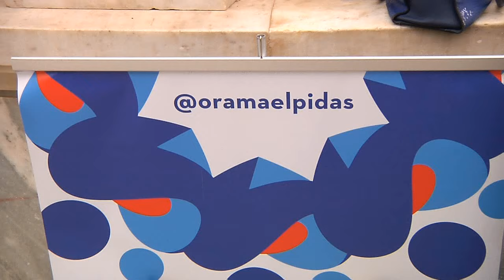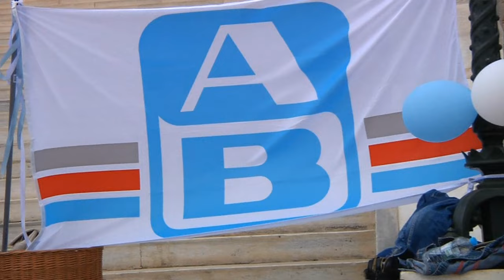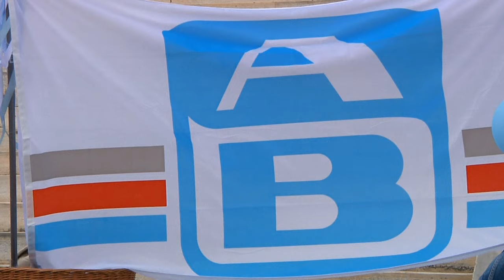Σύρος 26-5-2024 Ημέρα Εθελοντισμού ΑΒ - Δράση: Δημιουργική Απασχόληση Παιδιών Δήμου Σύρου-Ερμούπολης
Με τη συμμετοχή της Εθελοντικής Δράσης: ''Η ΣΥΡΟΣ ΑΓΚΑΛΙΑΖΕΙ ΤΟ ΟΡΑΜΑ ΕΛΠΊΔΑΣ'' των Εθελοντών Δοτών Μυελού των Οστών.